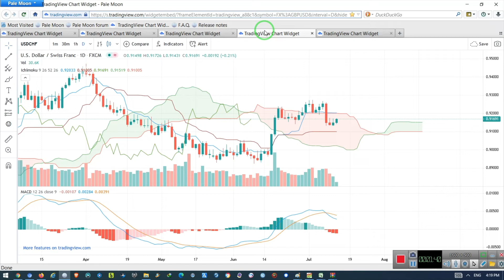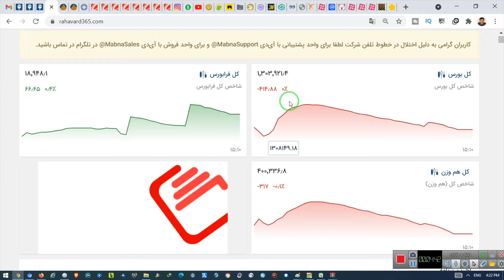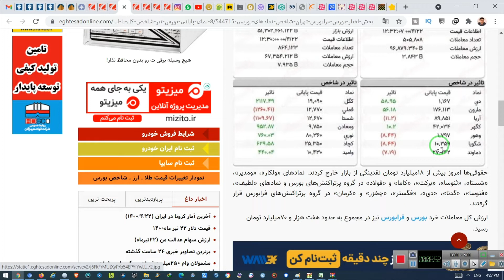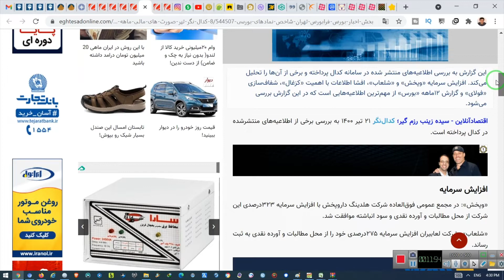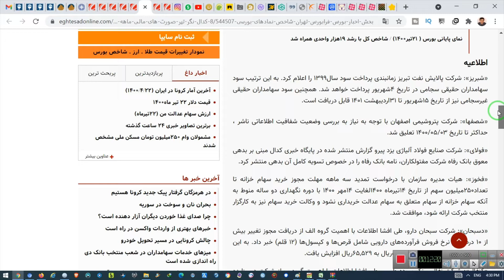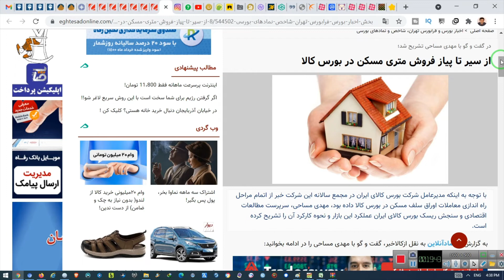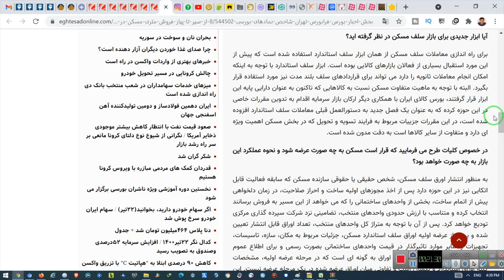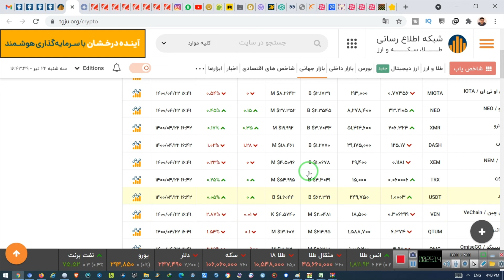بررسی بازار سه شنبه 22 تیر - الگو ساعتی ها و اخبار مهم